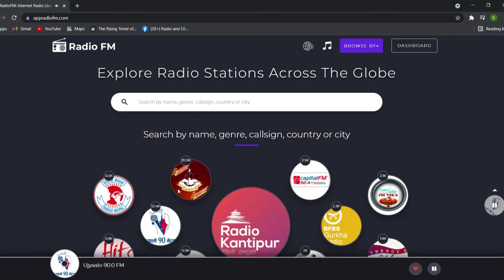How to mark the station as favourite?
It's pretty simple. While listening to any station, just tap the Heart button in the player area, and the station will be immediately added to your favourites list.
Download the latest version of our app with all bug fixes and features available